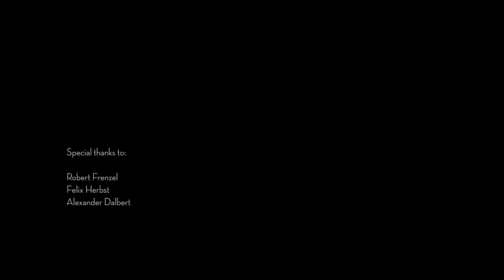SWING - an immersive VR-experience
SWING is a playful VR-installation with Oculus Rift DK2 and Kinect SDK 2.0. It uses a swing as a physical input device. This innovative combination offers the gamer a very immersive experience.

The way swinging influences people is still a mystery. But one thing is certain: the rhytmic motion has positive impacts on the psyche and wellbeing. We want to use and intensify this sensual effects to let the gamer fall into dreams and expand his mind.

SWING makes a dream come true: the dream of flying.

The prototype was originated within the project  „Digital Spectacle“ at the Burg Giebichenstein University of Art and Design Halle in wintersemester 2014/15. It was developed by Christin Marczinzik and Thi Binh Minh Nguyen, Multimedia Design Master students, supervised by Prof. Bernd Hanisch.